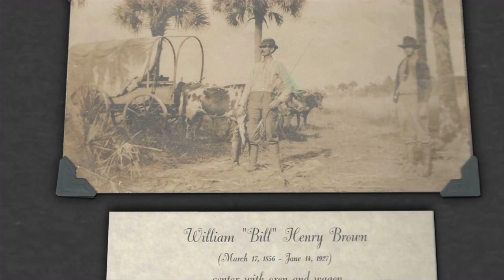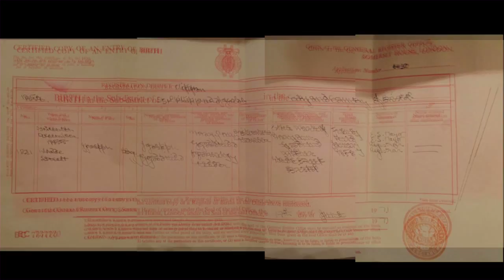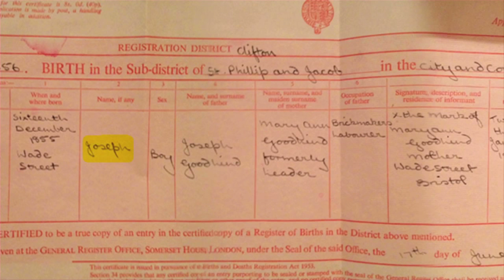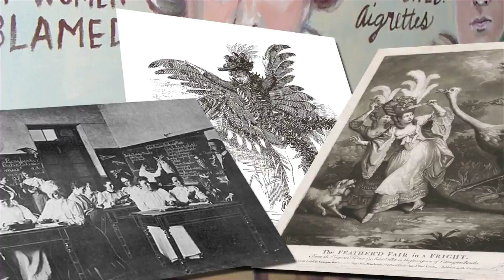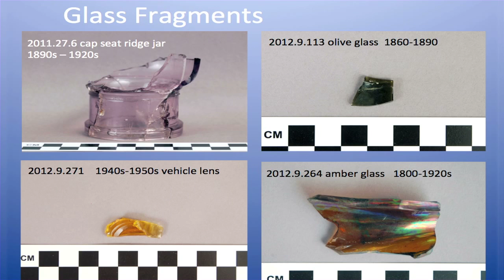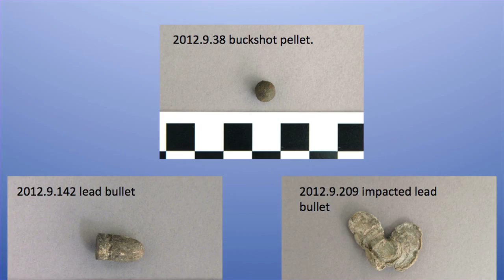The Mystery of William H. Brown and Brown's Trading Post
William H. Brown started Brown's Trading Post to establish trade in the Big Cypress Reservation. He was one of Florida's first entrepreneurs who established trade with the Native American Tribes in the area.